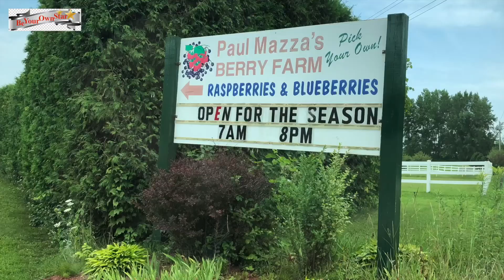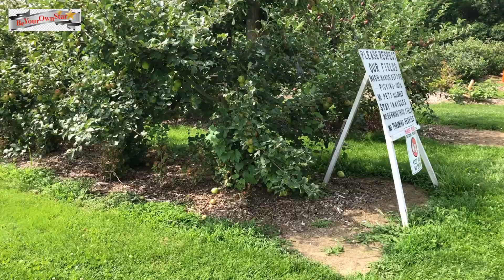Blueberries Picking Create Lasting Memories: Fun day in the Farm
Today's video I will share Blueberries Picking.This is a huge farm nice and clean with variety produce. Pick Your Own. A fun experience with lasting memories and amazing fresh fruits! You don't need to rush to pick the berries too soon if you see they turn blue. They should fall off right into your hand with no tugging on the delicate berry required. Blueberry harvesting season can be anywhere from late May through mid-August, depending upon the variety and your local climate. We enjoyed the weather and picking blueberries. More fun in the farm guys.